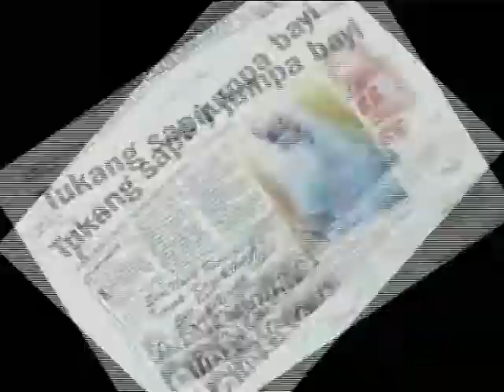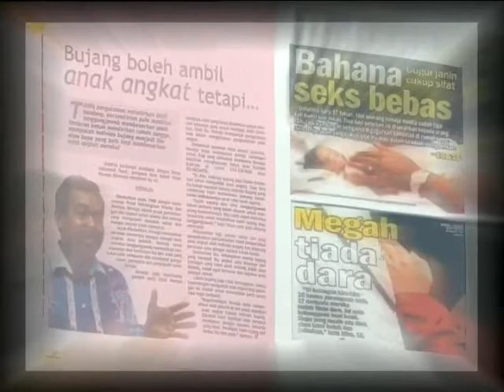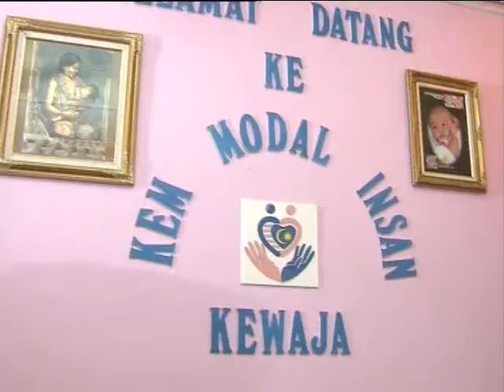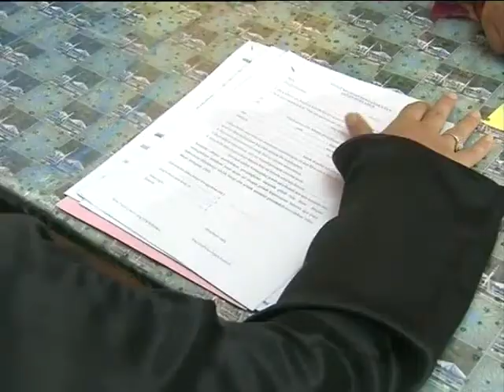Panorama TV1 - AnakAngkat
PANORAMA is a Malaysian semi documentary television program that is broadcast on TV1. The various topics that are discussed in PANORAMA include the Human Interest, Science and Technology, Culture, Tourism as well as Current Issues.